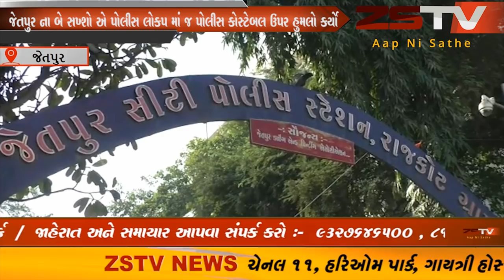જેતપુર ના બે સખ્શો એ પોલીસ લોકપ માં જપોલીસ કોસ્ટેબલ ઉપર હુમલો કર્યો ZSTV NEWS